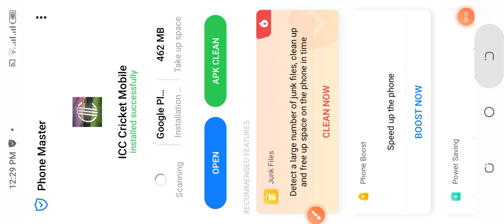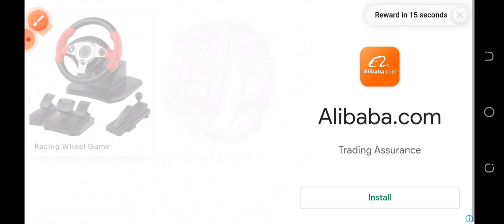November 8, 2022